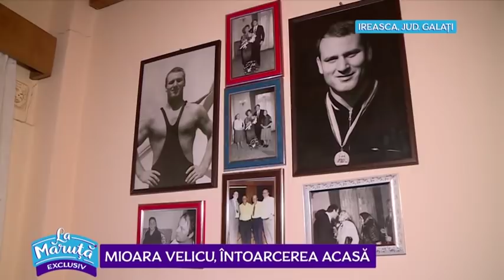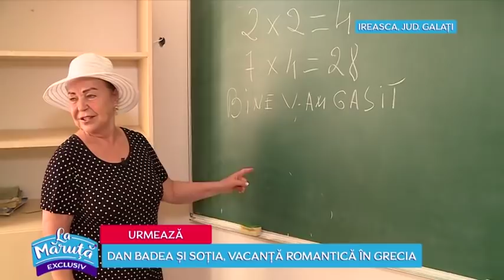Mioara Velicu, intoarcerea pe ulita copilariei